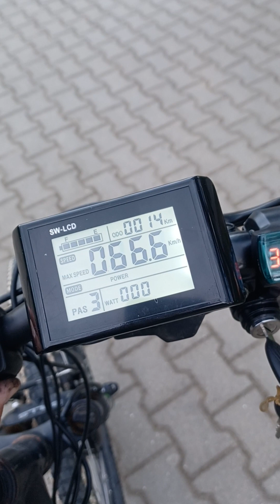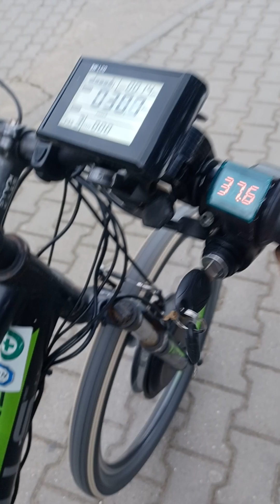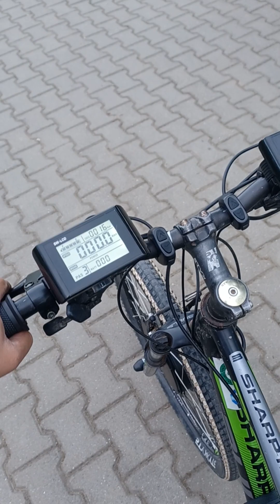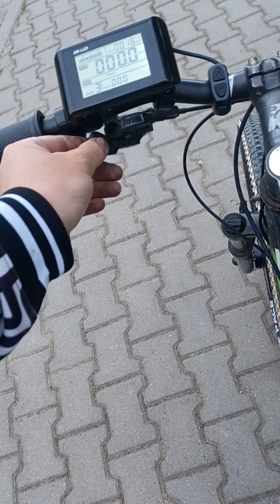E-Bike Bulls 2 X 2 kw permanent, limitat la 2 x 1 kw . 50 km/h spectacol, frana electrica 2 x 2